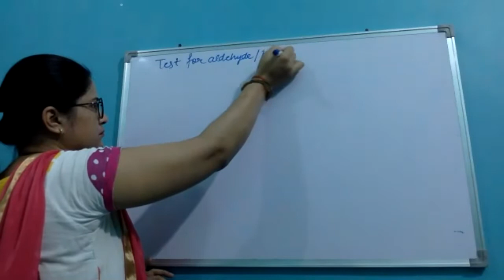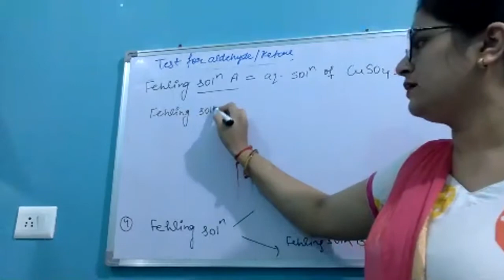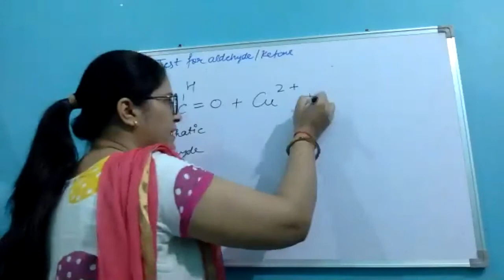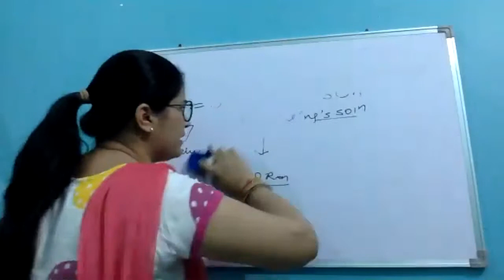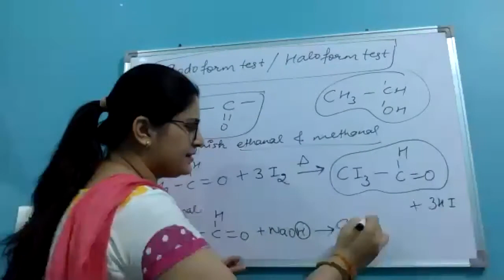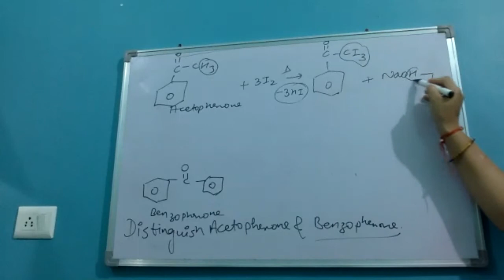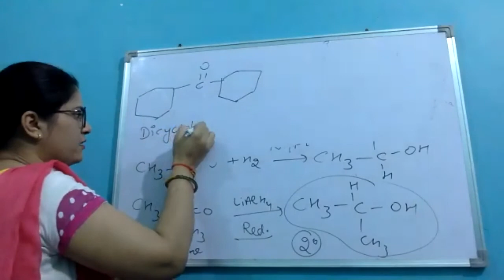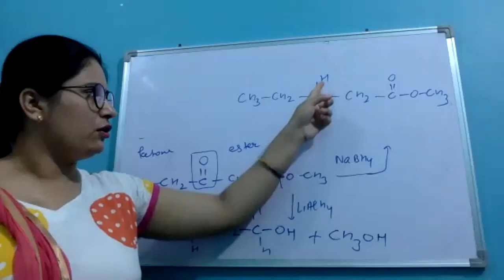12th chemistry part 1 4 august